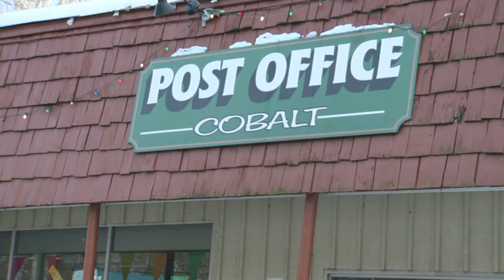Postal worker smells chemical odor, passes out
The holiday rush of packages is on, making for long lines at post offices all over the state. But something bizarre happened Thursday, at the Colbalt Post Office in East Hampton. A strange odor left a post worker unconscious.